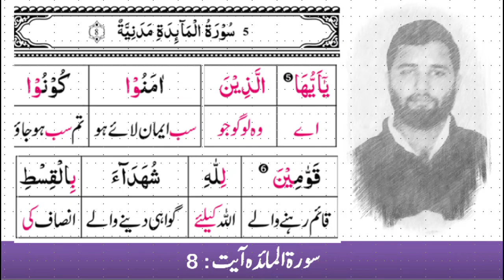Quran S005 A008 | Biania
يٰۤاَيُّهَا الَّذِيۡنَ اٰمَنُوۡا كُوۡنُوۡا قَوّٰامِيۡنَ لِلّٰهِ شُهَدَآءَ بِالۡقِسۡطِ‌ وَلَا يَجۡرِمَنَّكُمۡ شَنَاٰنُ قَوۡمٍ عَلٰٓى اَلَّا تَعۡدِلُوۡا‌ؕ
اے ایمان والوں! خدا کے لیے انصاف کی گواہی دینے کے لیے کھڑے ہو جایا کرو۔ اور لوگوں کی دشمنی تم کو اس بات پر آمادہ نہ کرے کہ انصاف چھوڑ دو۔
O ye who believe! Be steadfast witnesses for Allah in equity, and let not hatred of any people seduce you that ye deal not justly